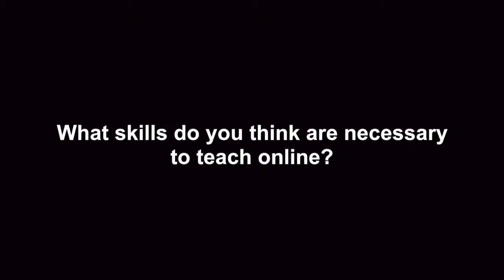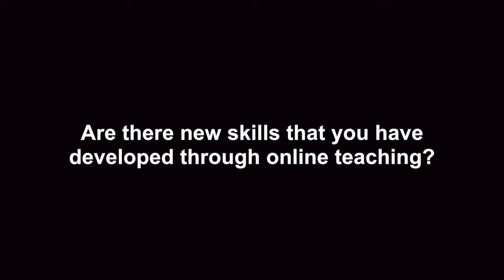Online Teaching Skills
This video discusses skills that are helpful when teaching an online course and how these compare to traditional face-to-face teaching skills.

Featuring: Peter Thompson (Carleton University), Zopito A. Marini (Brock University), Karen Fricker (Brock University), John Logan (University of Toronto), Anne Trepanier (Carleton University), MJ D'Elia (University of Guelph), Peggy Hartwick (Carleton University).